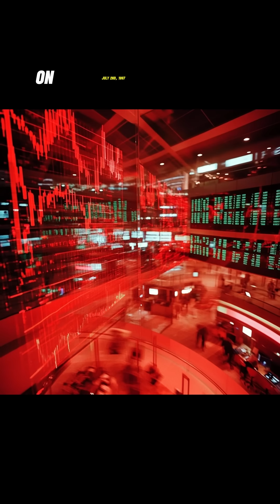Understanding Thailand’s Economic Meltdown 1997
Information on assets such as bonds, stocks, etf, real estate, bitcoin, etc